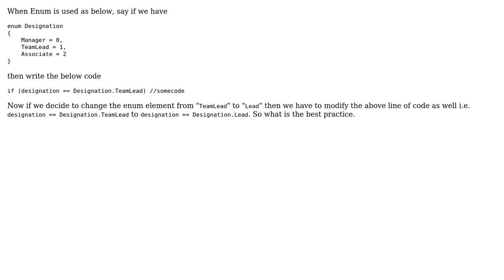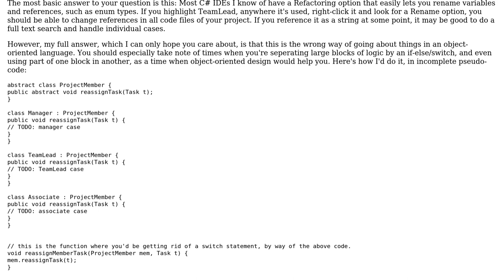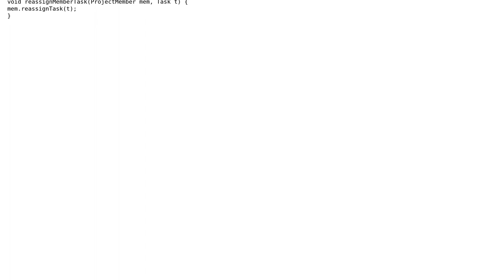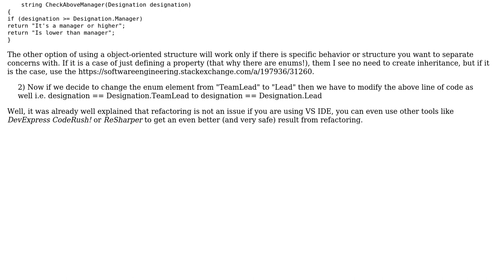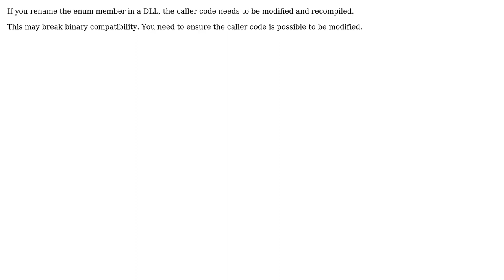Software Engineering: Is this a Best Practice with Enum in C# (6 Solutions!!)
Software Engineering: Is this a Best Practice with Enum in C#

With thanks & praise to God, and with thanks to the many people who have made this project possible! | Content (except music & images) licensed under CC BY-SA | Music | Images & others | With thanks to user Sarien user sameer user p.s.w.g user linquize user Katana314 user Gabriel Vonlanten C. Lopes user Euphoric user Arseni Mourzenko and the Stack Exchange Network Trademarks are property of their respective owners. You are responsible for your own actions.